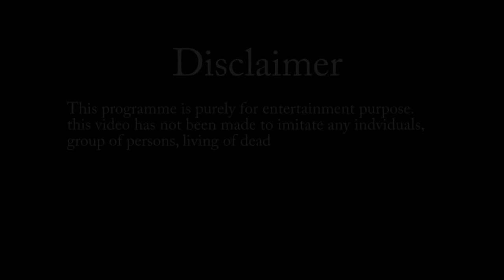Bhadas For Bollywood | भडाश 4 बॉलीवुड | Creative Graphy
भडाश 4 बॉलीवुड

ye lyrics likhne wale kya likh dete hai
Quater Chadha's brother
क्वाटर चड्ढा  के बैठे हो भाई लोग
bhadhas for bollywood song भड़ास बॉलीवुड गाने के लिए
Brother, people are sitting on Quater Chadh
What do these lyrics write
quwater chada ke baitho bhai log
I do not understand these lyric

song Dekh Lena